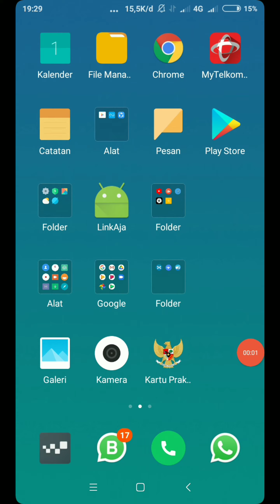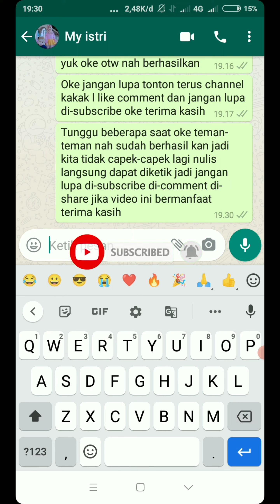Merubah Pesan suara menjadi Pesan Tulisan atau teks di WhatsApp